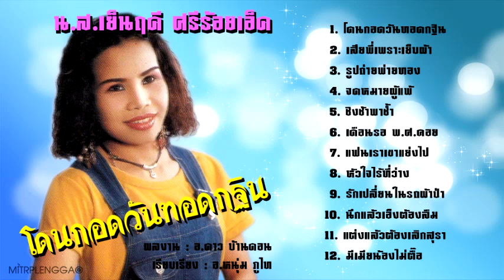รวมเพลง น.ส.เย็นฤดี ศรีร้อยเอ็ด ชุด โดนกอดวันทอดกฐิน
เรียบเรียง : อ.หนุ่ม ภูไท
© พี.เอส.ซี. เอ็นเทอร์เทนเมนท์
1. โดนกอดวันทอดกฐิน

2. เสียพี่เพราะเย็บผ้า

3. รูปถ่ายพ่ายทอง

4. จดหมายผู้แพ้

5. ชิงช้าพาช้ำ

6. เดือนรอ พ.ศ.คอย

7. แฟนเราเขาแย่งไป

8. หัวใจไร้ที่ว่าง

9. รักเปลี่ยนในรถผ้าป่า

10. นึกแล้วเอ็งต้องลืม

11. แต่งแล้วต้องเลิกสุรา
12. มีเมียน้องไม่ตื๊อ